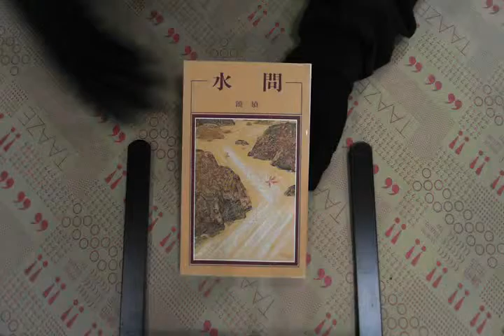TAAZE｜水問 二手書書況 9576740053